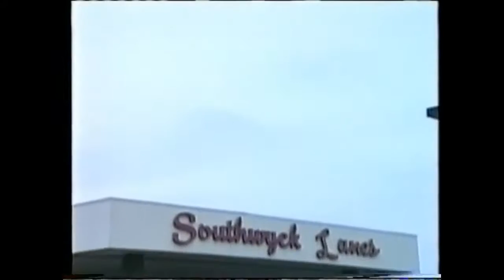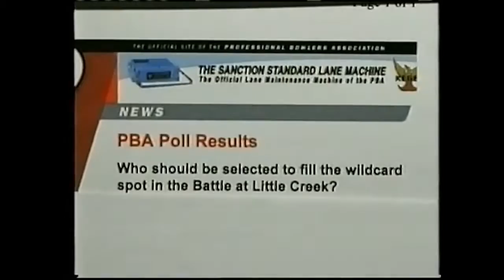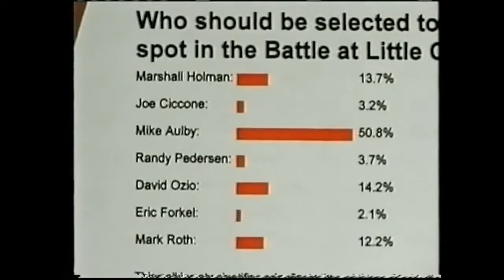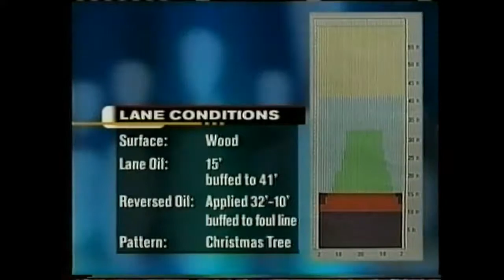2001 PBA National Championship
Played on February 04, 2001 at Southwyck Lanes Toledo, OHIO . . . Step Ladder 1 - Dave Arnold 235 def. Chris Hayden 214 / Step Ladder 2 - Jeff Lizzi 224 def.

The televised finals of the 2001 PBA Great Lakes Classic feature Pete Weber, Parker Bohn İ, Bryon Smith, Walter Ray Williams, Jr. and Steve Wilson. Originally .

The date was October 23rd, 2001! Taylor Lanes hosted the championship round of the Greater Detroit Open. in the wild card match, Walter Ray Williams Jr takes .